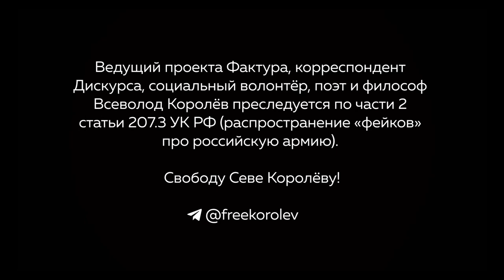Всеволод Королев и Маргарита Исламгулова: разговор о домашнем насилии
Разговоров о домашнем насилии много быть не может. Пока эта проблема будет оставаться одной из наиболее серьезных и системно не решенных в нашем обществе, мы будем продолжать о ней писать и снимать. Сегодня мы делимся с вами видеоинтервью нашего коллеги Всеволода Королева, корреспондента журнала «Дискурс».

Сева поговорил с психологом-сексологом Маргаритой Исламгуловой, которая ведет группы поддержки для женщин, пострадавших от домашнего насилия. В интервью она рассказывает, как выглядит цикл домашнего насилия, почему у ветеранов войн и женщин после абьюзивных отношений схожие психологические травмы, что может помочь авторам насилия изменить свое поведение, каким должно быть сексуальное просвещение и почему страх в обществе порождает агрессию.

Есть у этого видео и еще одна печальная история. Сева уже более полугода находится в СИЗО по статье о распространении «фейков» про российскую армию. За антивоенные посты на личной странице в VK ему грозит до 10 лет лишения свободы. В августе правозащитный центр «Мемориал» официально признал его политическим заключенным.

До ареста Всеволод создал видеопроект «Фактура», где при поддержке «Дискурса» выпускал документальные фильмы о художнице Саше Скочиленко и журналистке Марии Пономаренко, арестованных по той же статье, по которой теперь судят его самого. Это интервью Сева снял до своего ареста, но выпустить не успел. Это делаем сегодня мы. А завтра у Севы состоится очередной суд.